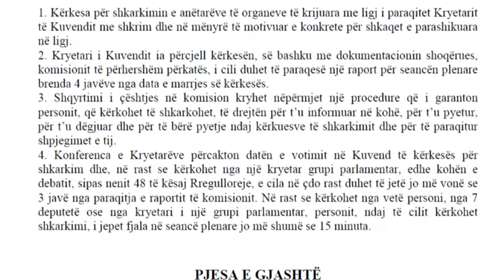AMA DHE ILDKP ABCNews 14 Shkurt 2014